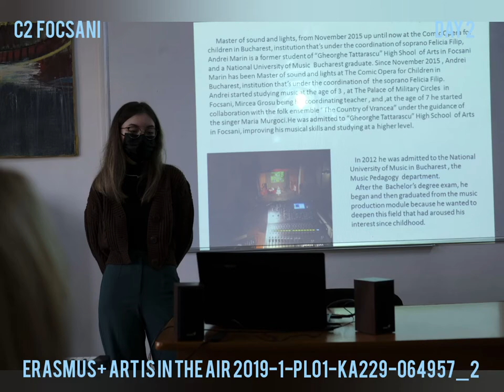ERASMUS+ project Art is in the 2019-1-PL01-KA229-064957_2 Mobility C2 Focșani, Romania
A short film on mobility C2 in Focșani Romania from 18-23 October, 2021
author: Irena Korbetova, National Art High School "Tzanko Lavrenov", Plovdiv, Bulgaria